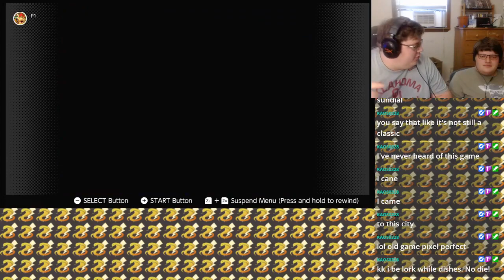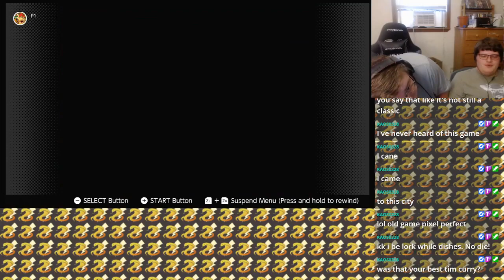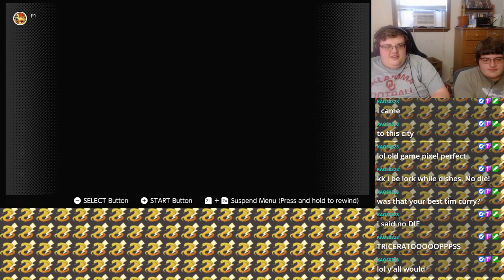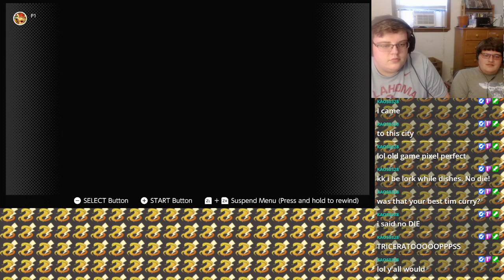Joe and Mac 2: Lost in the Tropics - Joe-er and Mac-er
6:37 - Gameplay starts

The music we use on stream is produced by:
Big Giant Circles:

We use Pokelink to track our teams for our Pokemon streams!